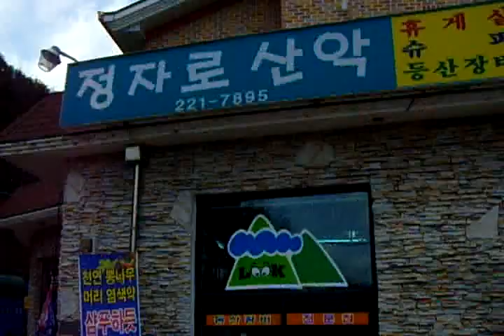Korea Mountain: Mt.Moak. 794m ( 모악산. 母岳山 ).Jeonju city.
전주시  Jeonju city.KOREA Jeonju city（全州市）.North Jeolla Province. Jeonju Hanok village and Jeonju Bibimbab(best food) is so famous in the world.